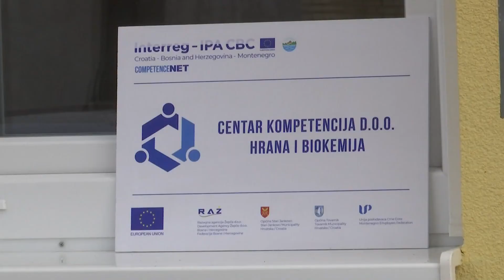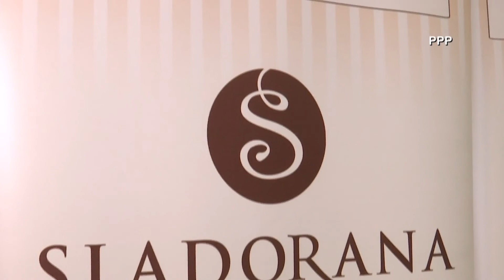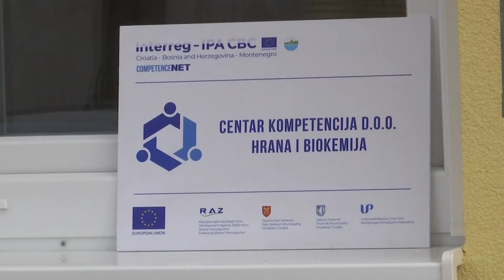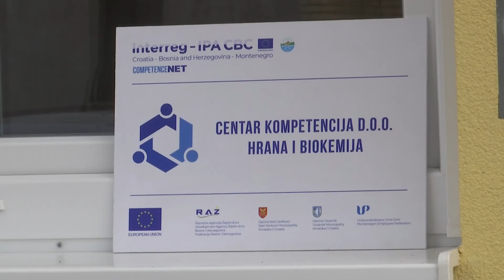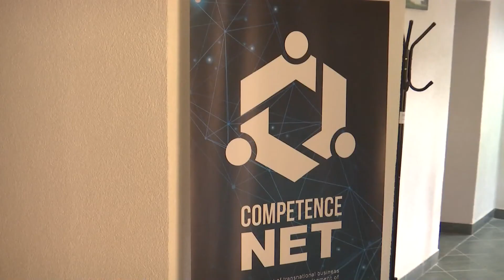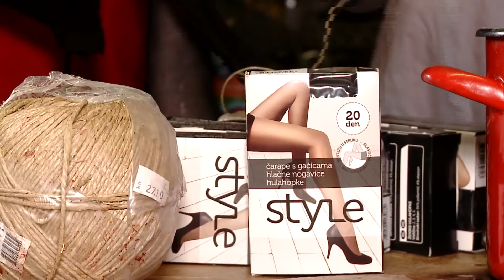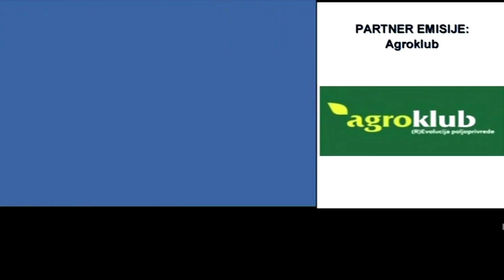zlatna dolina 09.12.2018.